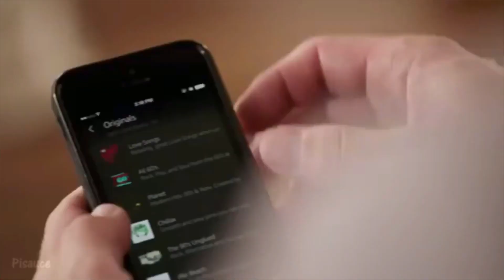Introducing Murkovič Amazon Echo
shortvideo velmi epicke ze ano doufam ze jste se dosrali a dej like a odber ok lebo skap do rana a pls daj subs i murkovicčovi lebo idk chcem aby natacel ale je to lina pica tak daj odber